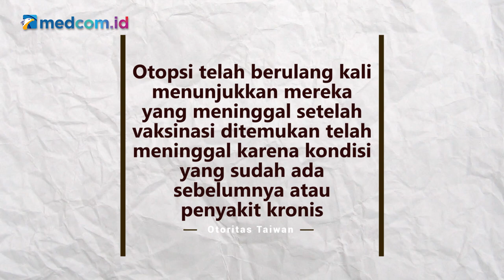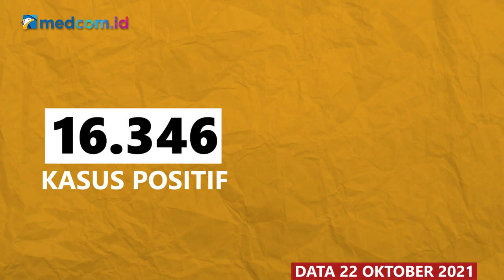[Ceki-ceki] Kasus Kematian di Taiwan lebih banyak karena Vaksinasi ketimbang Covid-19? Cek Faktanya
Beredar sebuah narasi bahwa kasus kematian di Taiwan lebih banyak karena vaksinasi ketimbang virusnya atau Covid-19 itu sendiri. Akun facebook Paulina Alcyone turut mengunggah sebuah video dengan narasi tersebut pada 16 Oktober 2021.